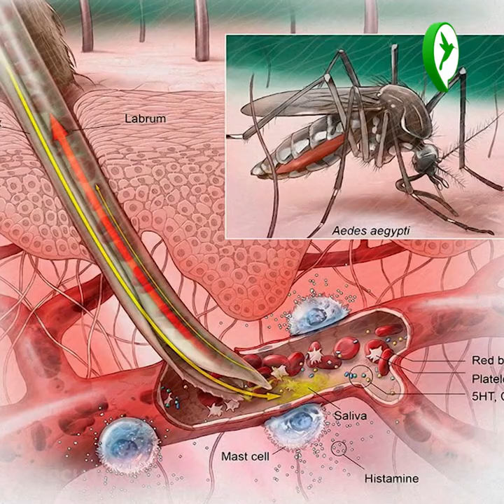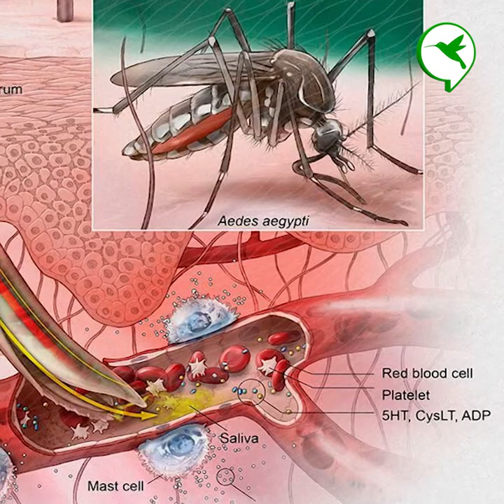រោគសញ្ញាសំខាន់ៗនៃជំងឺគ្រុនឈាម និងការការពារ ដែលបងប្អូនគួរតែដឹង